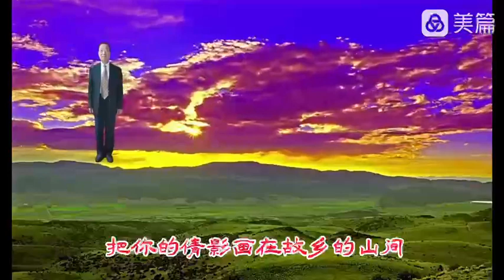2023 1 23 -4 歌曲 画你 三会长组合 朱明明 许志祥 佟少璞 新春团拜云上演出 温哥华老年华人协会 SCSV